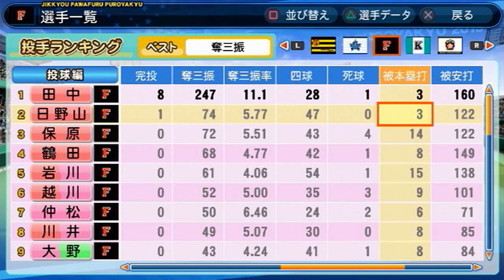【実況】 弱小球団を再び日本一にする Part13 【パワプロ２０１３】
天才型を出しては二刀流を作り続ける土曜日。
っていうかそろそろプロスピに次ぐ実況やらなきゃ。